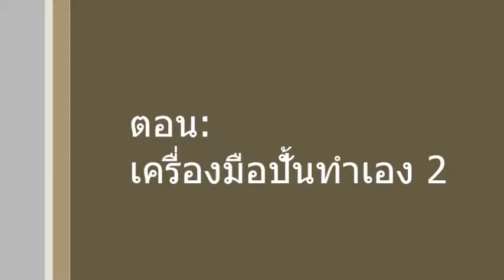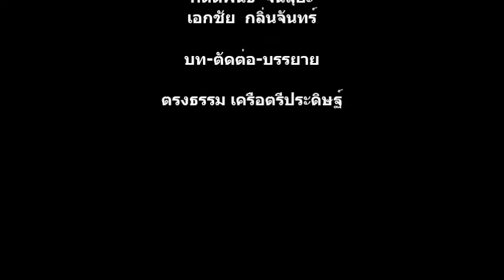DIY Sculpting tools 2 ทำเครื่องมือปั้น 2